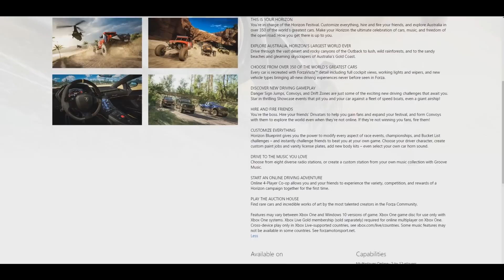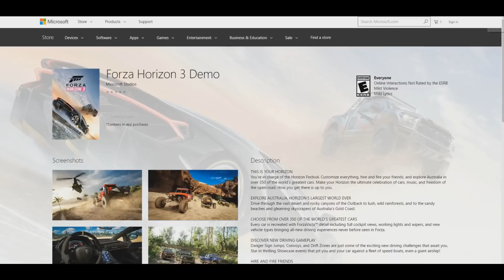Forza Horizon 3 | Official Demo Release Date?, Multiplayer?, & Additional Info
I'm not sure if this is an official release confirmation but according to the website it said the official demo release is on 9/11/2016, 8:00PM (Unknown Time Zone). And it states that there's multiplayer online 2-12 players? Y'all can check out the website for yourselves if you want and if y'all enjoyed please drop a like it would be greatly appreciated :)